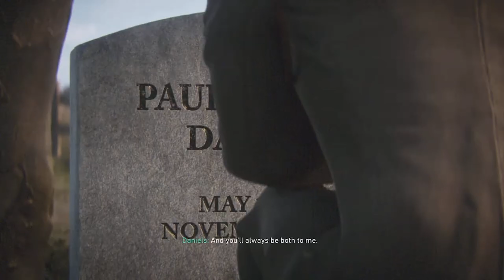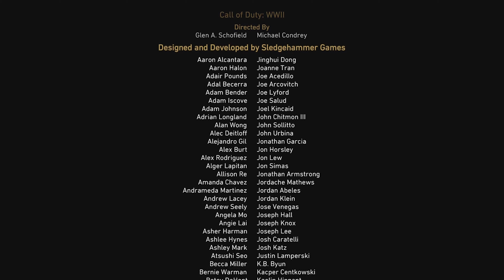Call Of Duty World War 2 - PS5 | Gameplay [4K] - The Rhine & Epilogue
*Call of Duty World War 2 Walkthrough Gameplay The Rhine & Epilogue*

This series includes the full game story walkthrough of Call of Duty World War 2 from beginning to ending. COD WW2 Campaign first impressions, all cutscenes, weapons, upgrades and reactions.

*Curiosities:*
The Rhine" is the eleventh and penultimate campaign level, and it takes place on March 7, 1945.

In this level campaign, Ronald "Red" Daniels and his squad try to secure the Ludendorff Bridge in Remagen, Nazi Germany. This is the last surviving bridge into the Rhine that hasn't been destroyed by the Nazis. Meanwhile, Howard helps you get on an anti-aircraft gun to shoot down Nazi fighter planes. Notwithstanding, the Nazis surrender the bridge over the river Rhine. Important to mention that Aiello and Howard approach you in the final cutscene.

The 1st Infantry Division has been liberating POW concentration camps since the capture of the Ludendorff Bridge and has received information on where Zussman had been held captive at a labour camp in Berga. Once they arrive at the small camp where he was suggested to be held, they uncover the gruesome atrocities that Metz and his men have committed against the prisoners. Pierson finds a trail leading out of the camp, realizing the Nazis led the prisoners on a death march, leading Daniels, Pierson, Stiles and Aiello to head deep into the forest to find Zussman. Metz soon begins executing prisoners, the gunshots alerting Daniels to his position and runs to find him while having flashbacks of Paul Thomas Daniels. Daniels finds Metz throwing Zussman to the ground ready to execute him with his pistol, but Daniels shoots and kills him before he can fire his weapon. After killing Metz, Daniels heads toward Zussman, who is badly beaten and in poor health. Daniel helps Zussman up, and the platoon leaves the forest carrying Zussman.

Not long after, the 1st Infantry Division returns to France, and Davis gives a speech to the 1st Infantry Division unit. Daniels says goodbye to the others in his platoon and go their separate ways. He visits Zussman, who is at a military hospital and he thanks Daniels for saving his life. After returning home, Daniels finds that the old dream has changed. He is later seen placing his Bronze Star on the tombstone of his older brother Paul in honour of his brother's bravery years ago. Then hugs Hazel with their baby son, Joseph Turner Daniels, named after Daniels' field commander Joseph Turner.